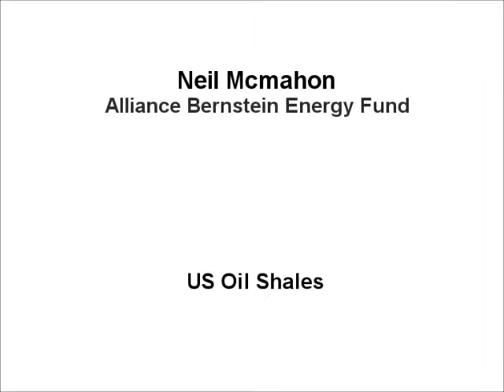Neil Mcmahon, Alliance Bernstein Energy Fund, US Oil Shales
Business opportunities with unconventionals